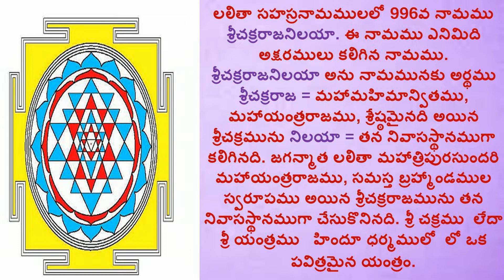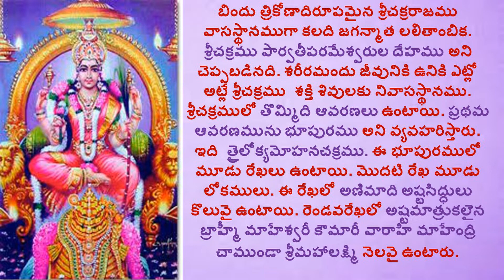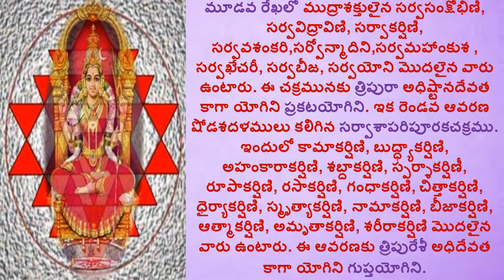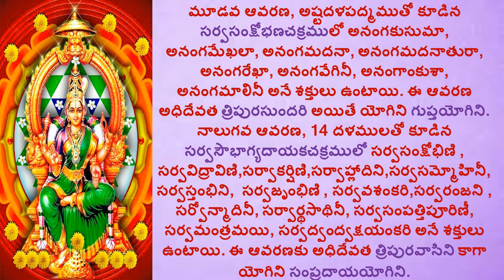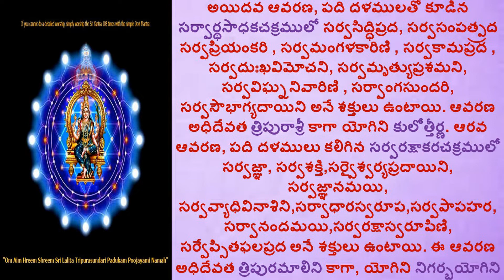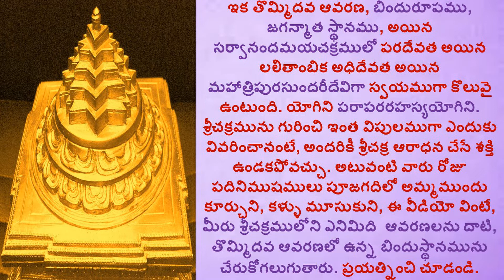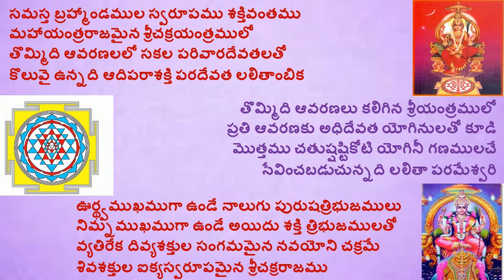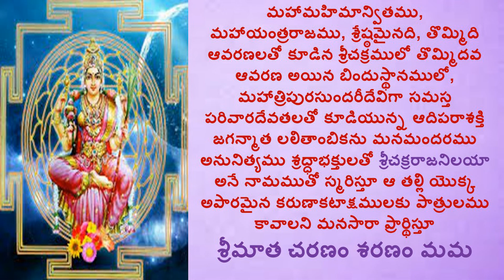SRICHAKRARAJANILAYA_LALITHA SAHASRA NAMAM_1000 NAMES OF GODDESS LALITHA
Hi

ABOUT THIS VIDEO:
Lalitha Saharsanamam is one of the only two prayers chanted anywhere and everywhere— be it in a temple, a family occasion or a marriage, etc. Lalitha Sahasranamam is so powerful that it will ensure a life free from the travails of poverty, ill health, mental stress, etc. The Lalithambigai temple in Tirumeeyachur on the Mayavaram-Tiruvarur Road is the most famous temple and one should hear the recitation here, at least once in one’s lifetime. Reading Lalitha Sahasrananmam is considered a benefit of good karma done by one in previous births. The prayer is said to have been authored by celestial women.